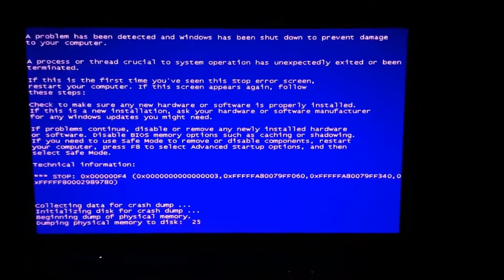Oh, Nevermind! There It Goes! Csupo